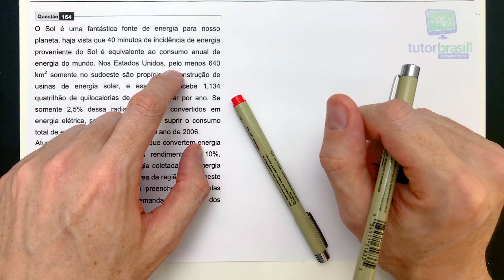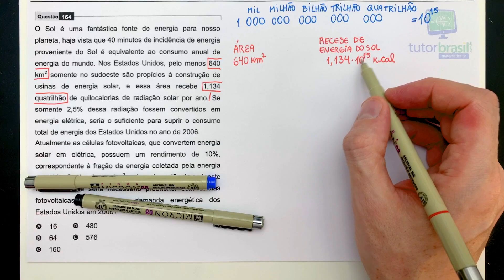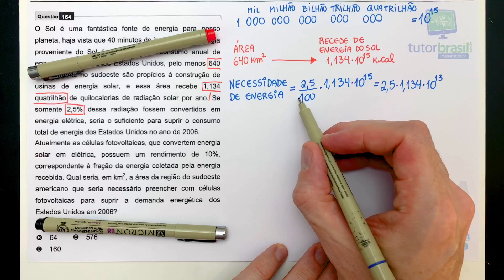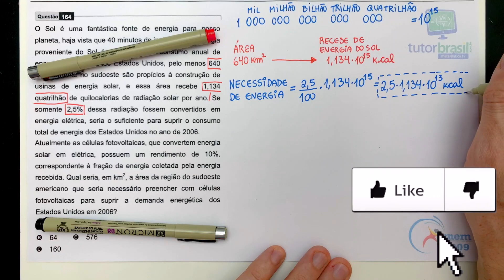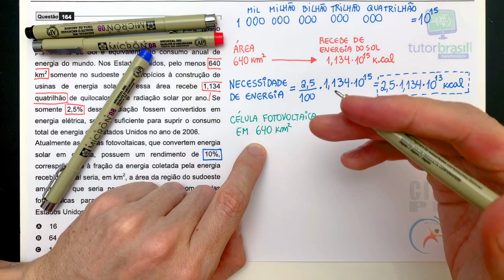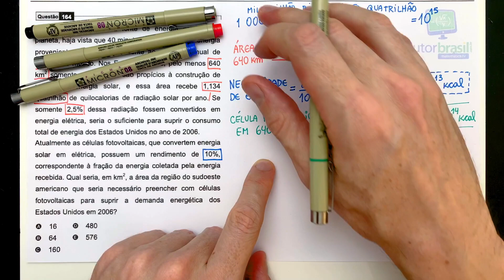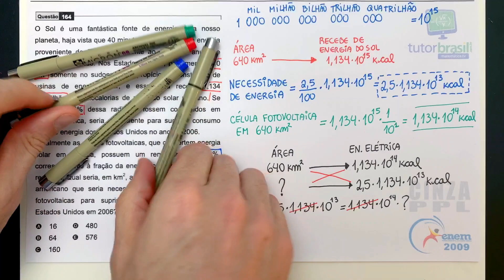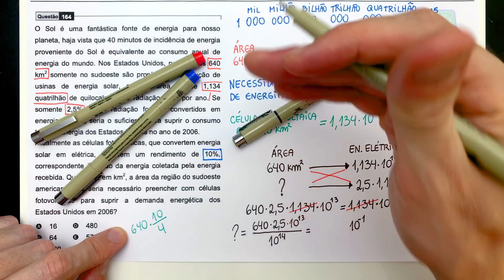[ENEM 2009 PPL] 164 📓 REGRA DE TRÊS O Sol é uma fantástica fonte de energia para nosso planeta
O Sol é uma fantástica fonte de energia para nosso planeta, haja vista que 40 minutos de incidência de energia proveniente do Sol é equivalente ao consumo anual de energia do mundo. Nos Estados Unidos, pelo menos 640 km2 somente no sudoeste são propícios à construção de usinas de energia solar, e essa área recebe 1,134 quatrilhão de quilocalorias de radiação solar por ano. Se somente 2,5% dessa radiação fossem convertidos em energia elétrica, seria o suficiente para suprir o consumo total de energia dos Estados Unidos no ano de 2006.
Atualmente as células fotovoltaicas, que convertem energia solar em elétrica, possuem um rendimento de 10%, correspondente à fração da energia coletada pela energia recebida. Qual seria, em km2, a área da região do sudoeste americano que seria necessário preencher com células fotovoltaicas para suprir a demanda energética dos Estados Unidos em 2006?

Problema sobre Regra de Três

Questão 164 da Prova Cinza - ENEM 2009 PPL